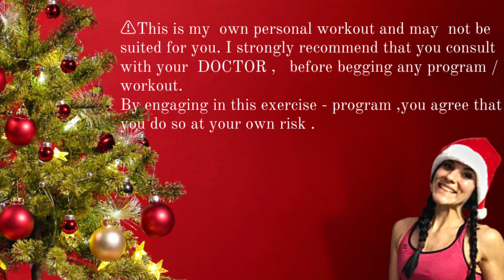Day 18/20 days Christmas 🎅 ABS Challenge/ 10 Min a day. ADVANCED & BEGINNERS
Day 18 completed ✅ ADVANCED

50 sec work 10 sec rest
5 exercises x2

If you need more break in between take it….

IMPORTANT ⬇️⬇️⬇️

⚠️This is my  own personal workout and may  not be suited for you. I strongly recommend that you consult  with your  DOCTOR ,   before begging any program / workout.
By engaging in this exercise - program ,you agree that you do so at your own risk .